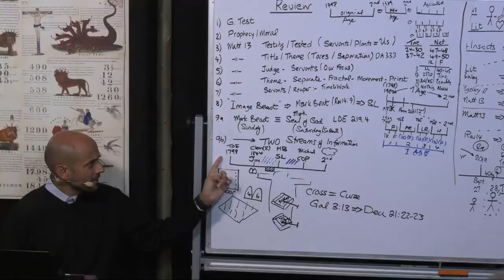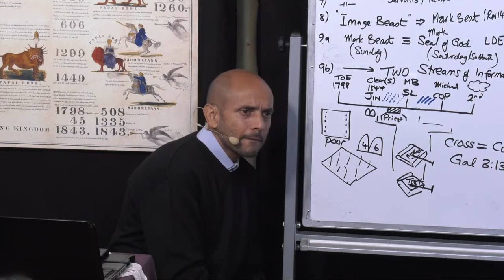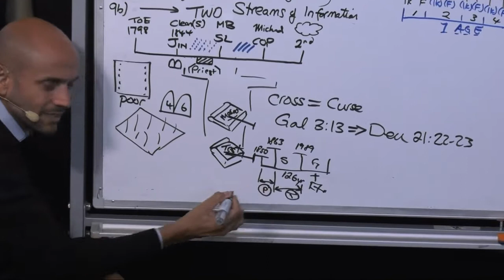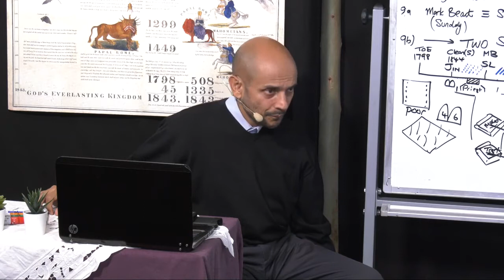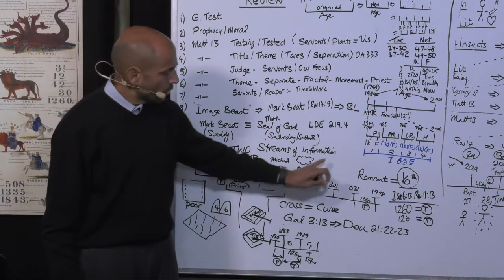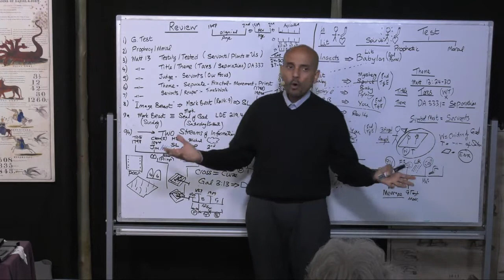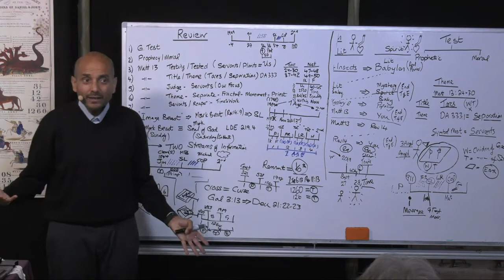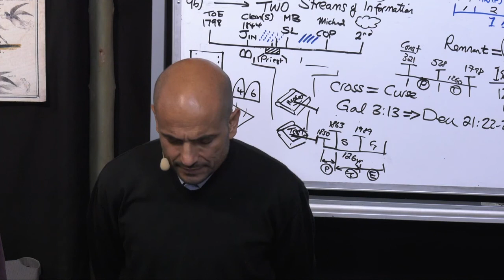32. Spirit of Prophecy at the Cross (Part 2) (24-03-2020)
Parminder Biant, 1st-30th March 2020. Portugal